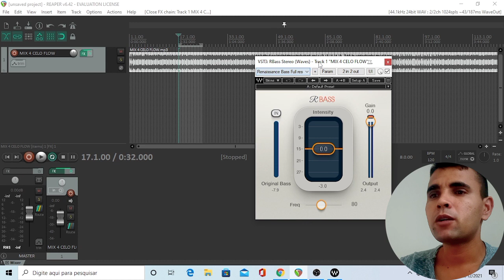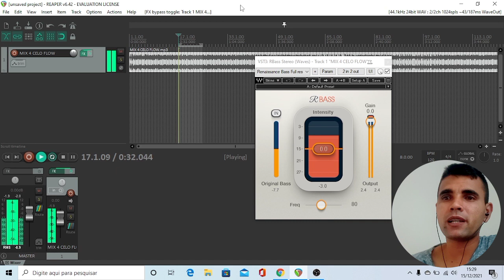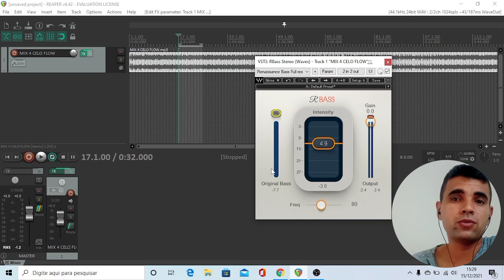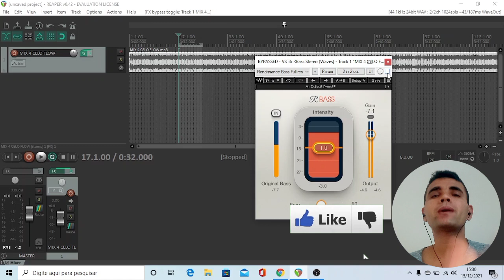🚨 WAV3S Renaissance Bass | GRÁTIS POR TEMPO LIMITADO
Use Nosso Cupom : DJEMENOBEAT